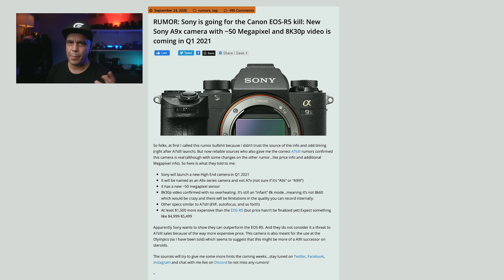SONY A9X - R5 KILLER | Fact or fiction? 50MP - 8K 30P | Rumor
So apparently the Sony A9X is deigned to obliterate Canon EOS R5. But can we trust this rumor? In this video I tell you what we know about this camera and what we think it's a far fetched rumor.

Sony A9 and Sony A9II sit at the top of the Sony food chain. But it looks like A Sony A9X has been in the works with incredible stills and video features.

This has been a rumor classified as not so reliable but apparently recently confirmations from several sources claim that the Sony A9X is a reality and this time it's game is to conquer both still and video with incredible features.

Some of the Rumored features of the Sony A9X is that this camera will have 8k 30P internally with no overheating. A direct slap in the face for Canon EOS R5. But Will the Sony A9X compete against the Canon EOS R5 or is this some sort of imagination from the rumors sites?

Many questions surround our heads in the event that the Sony A9 X turns to be real.
The main questions are:
How the Sony A9X perform with more than double the mega pixel?
Why the Sony A9X focus on video specs when this camera was created for photo journalism and sports?
Will the Sony A9X be announced in 1Q of 2021?
What will the price of the Sony A9X?
What are the videos specs of the Sony A9X?
Will the Sony A9X compete with Canon EOS R5?

One thing for sure is that if the Sony A9X turns out to be true this camera will be a great piece of equipment and Sony wont rush it.

Let us know what your comments are regarding the possible Sony A9X in the comments section 👇